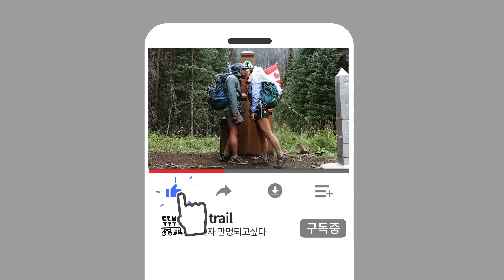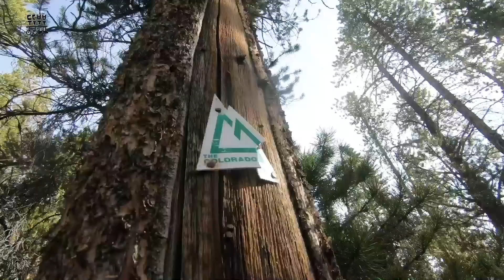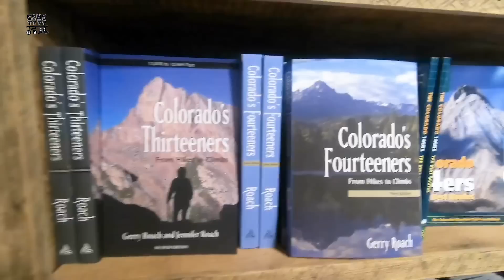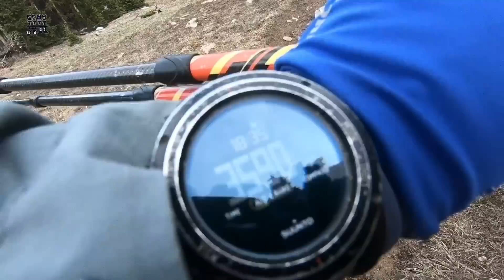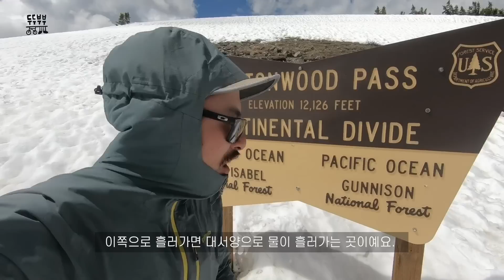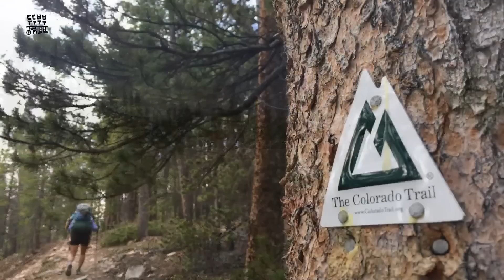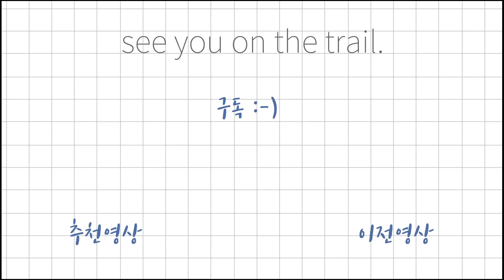[제로그램 클래식] PCT보다 더 멋진 곳? 죽기전에 꼭 가봐야 하는 콜로라도 트레일 (colorado trail) | 해외 백패킹 캠핑 / ZEROGRAM CLASSIC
두 바퀴의 자전거와 두 다리의 하이킹으로 세계여행 하는 두두부부 입니다^^
PCT 2015, 2018, CDT 2016 &2019 AT 2017 을 걸어 한국최초 부부동반 트리플크라운 을 달성하기 위해 달려가고 있습니다🏆

호주를 떠나 미국으로 온 지 며칠 안되서 저희는 바로 콜로라도로 향했습니다.
바로 콜로라도 트레일 ( coloradotrail )을 걷기 위해서 인데요.

이번에는 2019 제로그램 클래식 콜로라도팀과 함께
이 길을 걸었습니다 :-)
(제로그램클래식은 제로그램에서 매년 운영하는 하이킹프로그램이예요)

마운트 앨버트 트레일헤드부터 시작하여 실버크릭 트레일헤드까지
70km가량의 트레일을 걸었던 2박 3일의 여정을 소개합니다.

✔️  Camera : gopro6

길 위에서 만나요.